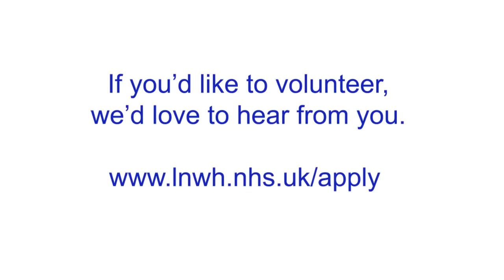A hospital volunteer's story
Jatin Shah is one of several hundred people who volunteer to work in our hospitals. He talks about how his parents charitable work in Africa inspired him to become a volunteer.

Jatin is a top bloke and, by his admission, the fastest thing on two wheels in the hospital. He believes in the power of a kind word and who are we to argue.